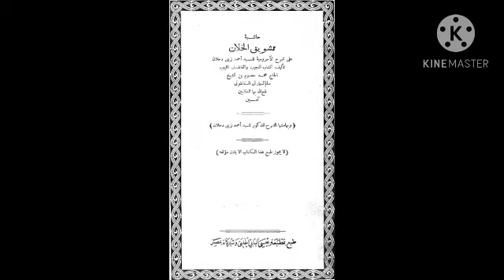تشويق الخلان. 29